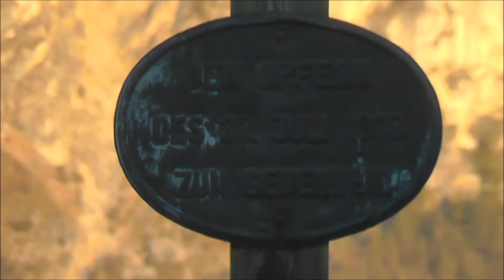Lake Traunsee - Salzkammergut - beautiful landscape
Traunsee - Salzkammergut